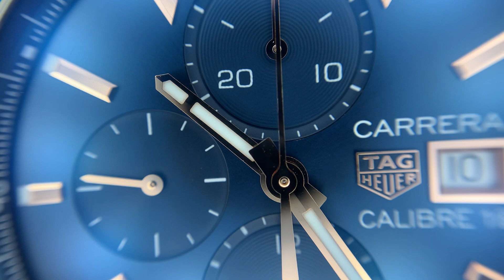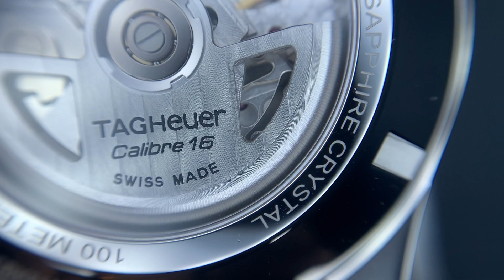ローズゴールド輝くワンショット限定カレラ！タグ・ホイヤーカレラキャリバー16商品紹介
タグホイヤーワンショット限定！カレラシリーズの人気クロノグラフにローズゴールドの針、インデックスでデザインされたクロノグラフが登場！
大人の雰囲気、大人の余裕、大人セクシー...
1本のみ！

CBK2115.BA0715 タグ・ホイヤー カレラ キャリバー 16クロノグラフ 41mm

SELECT JEWELRY SHOP　LUCIR-K 本店〈ルシルケイ〉
宝石・真珠・時計【セレクトジュエリーショップ LUCIR-K】

〒420-0852
静岡市葵区紺屋町1-8